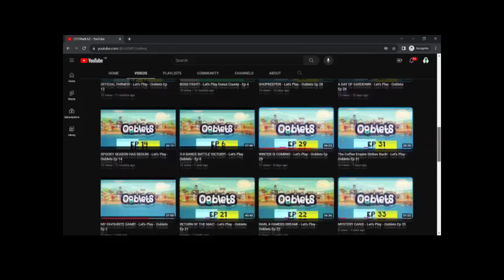SEXY WINKYDINK! - Let's Play - Going Under Ep 7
It’s LAZ and today we're playing Going Under!

Going Under is a fast-paced video game set in the bustling underground of a tech startup. As Jackie, we find ourselves thrown into the chaotic world of Neo-Cascadia to become the world's best unpaid intern. Get ready to venture into the chaotic and absurd world of startups in Going Under!